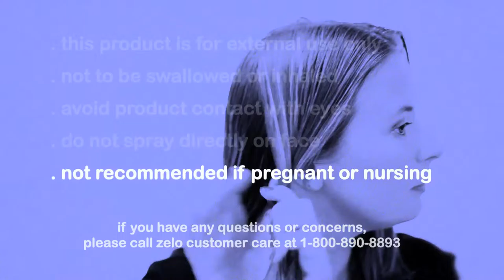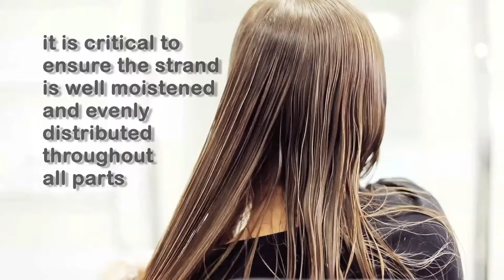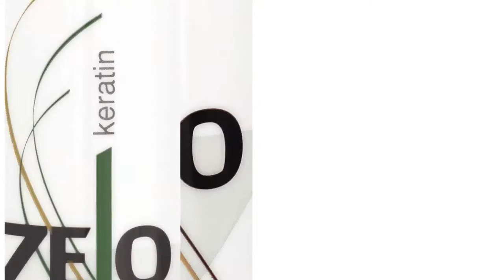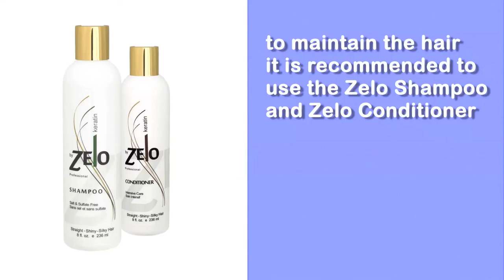Zelo Hair Smoothing System Step by Step Instructions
Zelo, meaning “care with love” in Portuguese, is a salon quality Keratin Hair Care line that uses the finest natural ingredients and advanced smoothing technology. Zelo hair care products contain a fusion of Brazilian Keratin, Exotic Oils from the Amazon Rain Forest, Omega Oils and Organic Acids that nourish frizzy, rebellious hair and deliver silky smooth and shiny salon results at home.